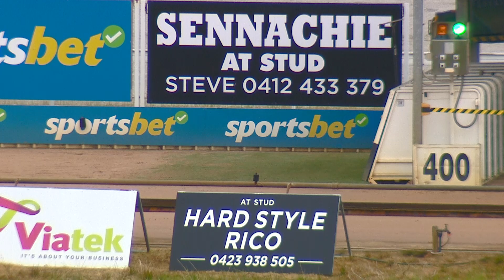WGL THU 17 AUG 23 R5